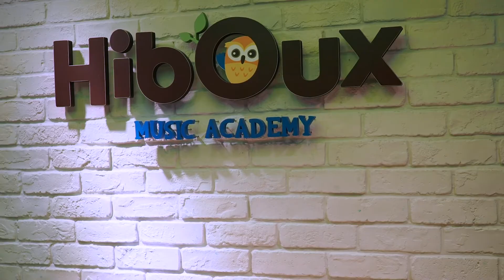2020.09.05-伊布音樂教室_FB1080P 2020.09.05-A Copy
小林老婆=寫部落格+小廚娘
郭郭老公=攝影師

結婚以後最喜歡宅在家裡做菜
上班的動力就是規畫下一次的旅行!
我們最愛分享超簡單食譜+自助旅遊文章
白天都是要乖乖去公司的上班族
但是下班以後我們就變成部落客+攝影師啦

如果你也跟我們一樣愛吃又愛玩，每天也都超不想上班又不得不去賺錢😝
快點一起加入我們的粉絲團吧!!!

- 部落格累積4400萬人次瀏覽（2019）
- [COSTCO完全料理指南] 作者及攝影 [*2016年博客來飲食類銷售排名21名]
- 飛利浦微電鍋HD3070食譜作者及攝影
- 「飯人食堂」共同作者及攝影
- 痞客邦百大部落客第三名（2017.12)
- 痞客邦2018/2017社群金點賞得主